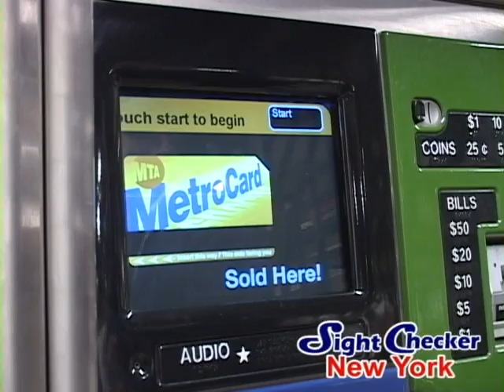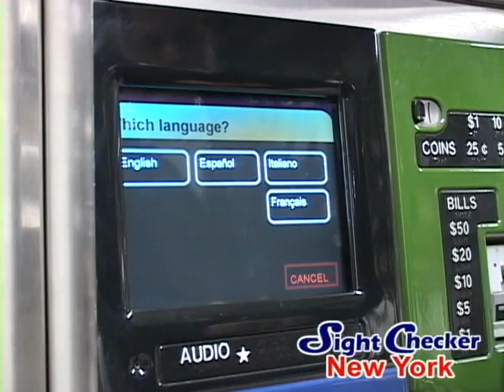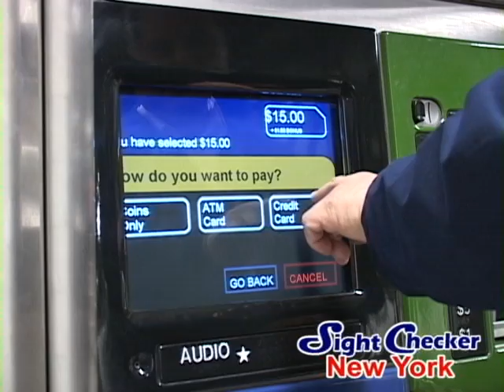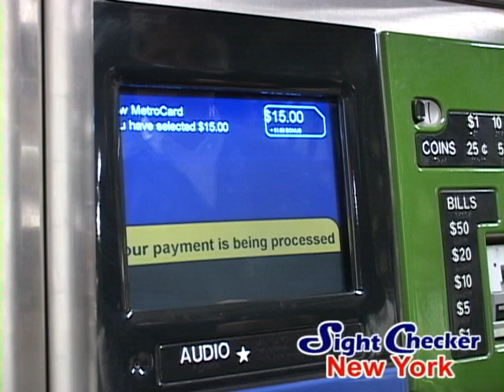MetroCard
MTA(Metropolitan Transportation Authority) To ride the Subway and buses, you have to purchase a MetroCard. One ride on either is $2.25. Ｏn buses, if you use cash, you must have exact change in coins; bills are not accepted. MetroCards can be bought at the booths in the subway stations, and vending machines. There is free transfer with MetroCards from buses to subways and vice versa if the card is used within a two hour period. Some discounts are available with MetroCards. Attention: This video is the one before revising the fare.

乗車券の買い方 / MetroCard
MTA(Metropolitan Transportation Authority) 注意：ビデオは料金改正前に撮影したものです。ニューヨーク市内を走るバスや地下鉄を利用するには薄いクレジットカードのような回数カード、メトロカード（MetoroCard)が必要。但し、バスは現金でも乗れるが25セントコイン9枚($2.25)が必要で紙幣は使えない。市内均一料金になっている1回分の乗車料金は2ドル25セント。メトロカードは窓口と自動販売機で買える。2009年7月現在の料金は$2.25。